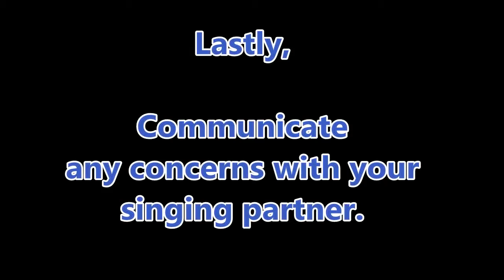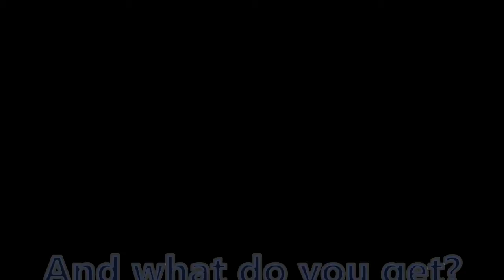My Dog's very "ruff" singing (Dog sings along with owner)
Skye learns how to sing a song! She demonstrates her ability to sing-along, improvises the harmony and even creates her personal melody. Absolutely amazing!

"Let everything that has breath praise the Lord!" Psalm 150:6 ESV